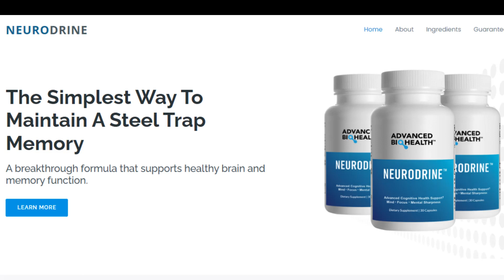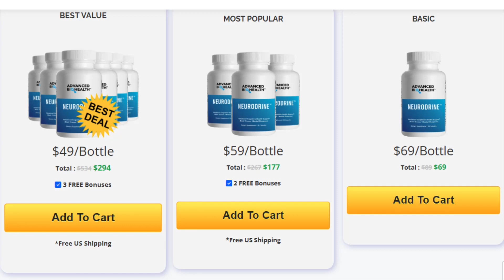✅NEURODRINE Review | (THE TRUTH) | NEURODRINE Supplement? | NEURODRINE Works?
NEURODRINE WHAT IS IT?

Neurodrine is a dietary supplement that increases brain power and provides nutritional benefits, Psychological calming, anxiety reduction and brain development are facilitated by its active ingredients, In addition, it allows a greater ability to concentrate and focus, allowing you to reduce distractions that hinder your progress.

DOES NEURODRINE WORK?

YES, Neurodrine works. After much testing, researchers have identified that there is a natural formula with concentrated ingredients that will keep you calm and relaxed when you are working, preventing you from becoming stressed and anxious.

Neurodrine is good, and brings many benefits, if you use Neurodrine in the right way and do all the right treatment, I am sure you will receive good results with it.

IS NEURODRINE GUARANTEED?

YES, Neurodrine comes with a 364-day guarantee, and you can actually test the product, and if for some reason you don't like it, they give you 100% of your money back.

WHICH INGREDIENTS DOES NEURODRINE CONTAIN?

Neurodrine has in its exclusive formula, St. John's Wort, L-Glutamine, Phosphatidylserine, Bacopa Monnieri, Ginkgo Biloba, Huperzine, Vinpocetine, N-Acetyl-L-Carnitine Hydrochloride, among other ingredients that this product has, and it is also 100% approved by the FDA and GMP.

HOW SHOULD I TAKE NEURODRINE?

The correct way to use Neurodrine is, you take 2 capsules of it per day, preferably with meals, you will take it every day and without interruptions, because this will be essential for your results.

WHERE TO BUY NEURODRINE?

You will find the original Neurodrine only on the official website, and to help you I will leave the link here in the video description for you to access safely.👇👇👇